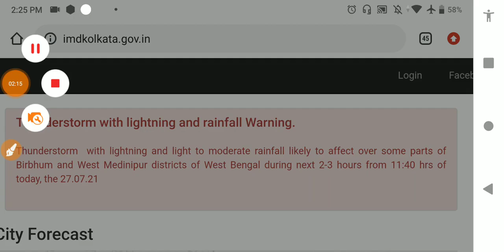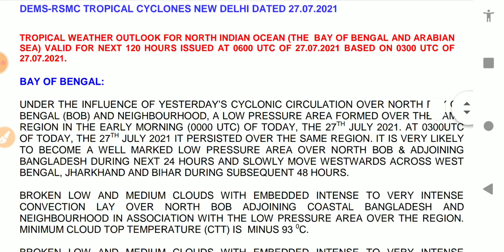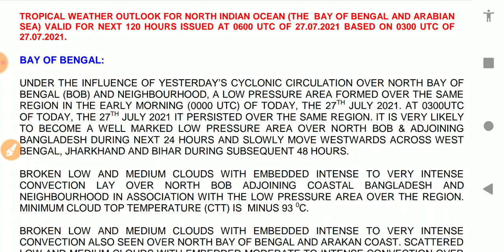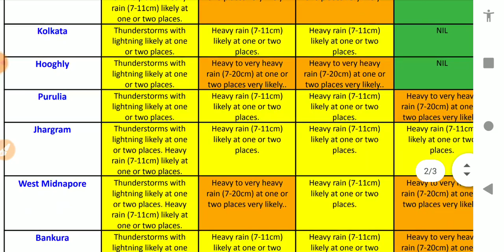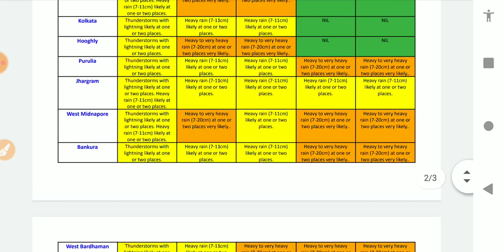🔴LIVE WEATHER UPDATE alipur abhawa daftar ajker abohar khabar bangla | today weather report bengali